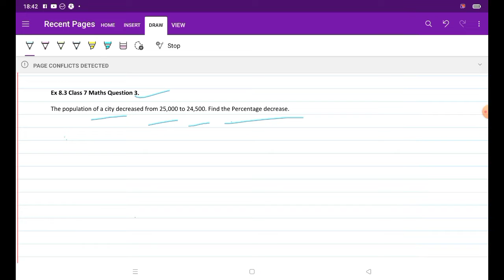E.x 8.3 Class 7 Question no 3! Exercise 8.3 questions no 3!Comparing Quantities Ex 8.3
E.x 8.3 Class 7 Question no :3, Class 7 Exercise 8.3 questions no 3
Comparing Quantities Ex 8.3